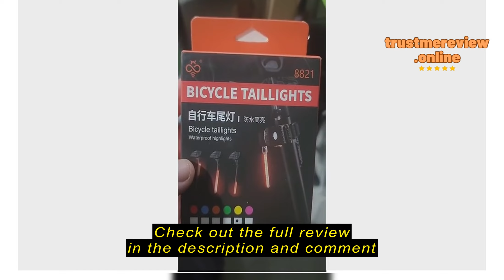Review ceight.sg [ceight] Bike Rear Light Photon Drop Warning Lamp Waterproof Rechargeable LED Bicy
ceight.sg

ceight.sg [ceight] Bike Rear Light Photon Drop Warning Lamp Waterproof Rechargeable LED Bicycle Taillight MTB Road Bike Cycling Photondrop Light SG